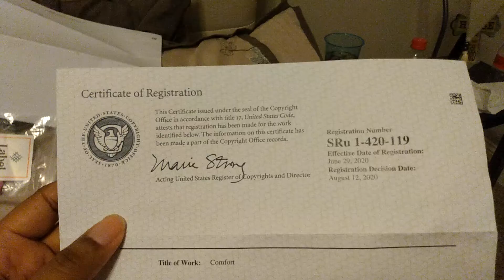Get your copyrights to your music 🎶